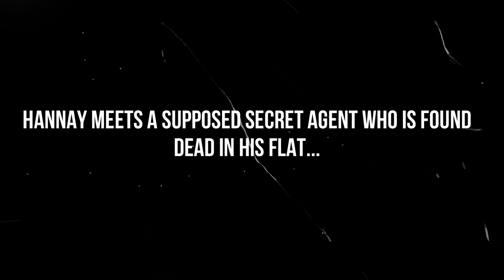Burford School presents...The 39 Steps (Trailer)